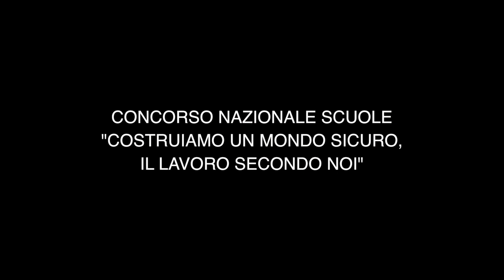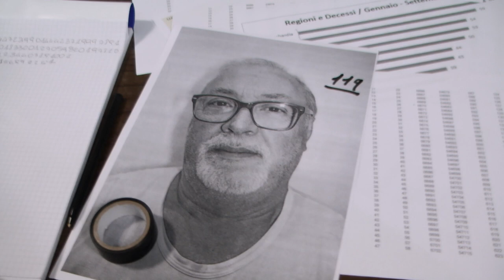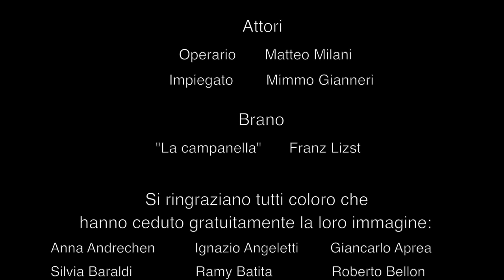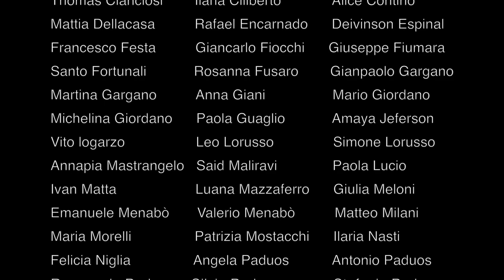"Lanormalità" 5E istituto Marelli Dudovich Milano - [2015]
Secondo premio al concorso nazionale "Marco Fabio Sartori 2015"
Sezione scuole
"Costruiamo un mondo sicuro, il lavoro secondo noi"